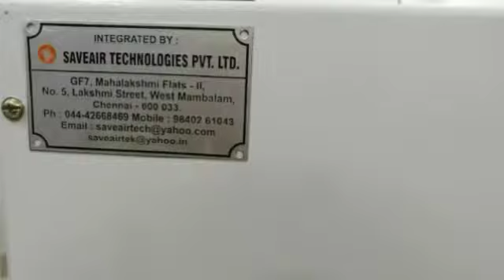CONTROL PANEL FOR SHOT BLASTING PLANT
SAVEAIR TECHNOLOGIES PVT LTD
25/1, 12th AVENUE,
ASHOK NAGAR,CHENNAI--600083